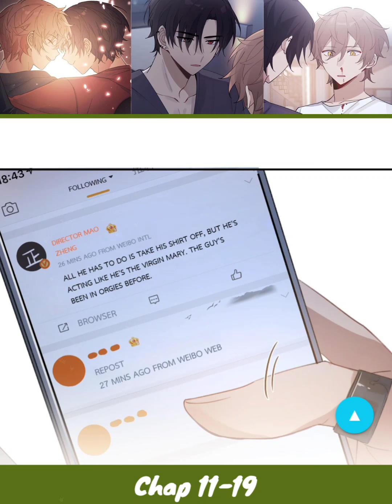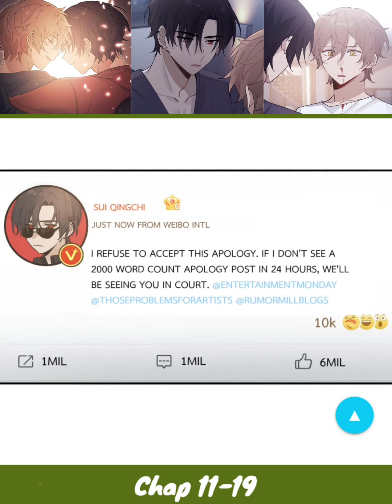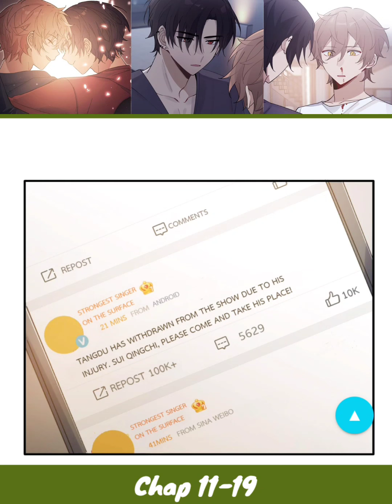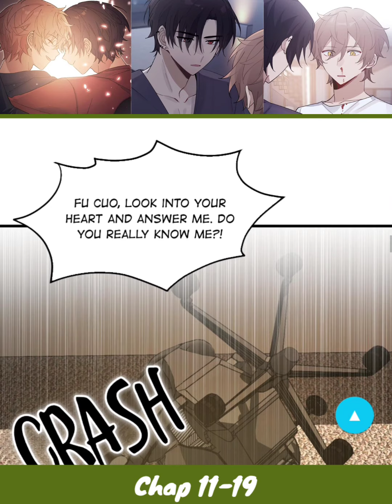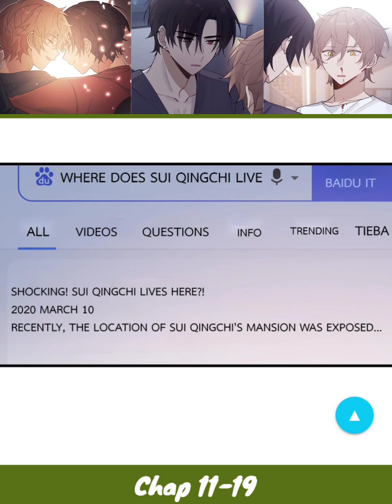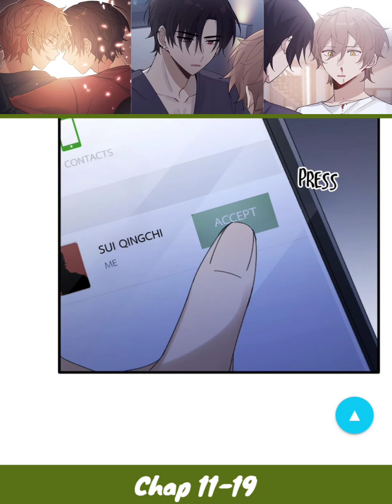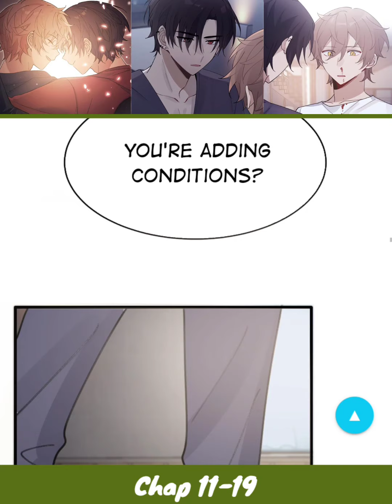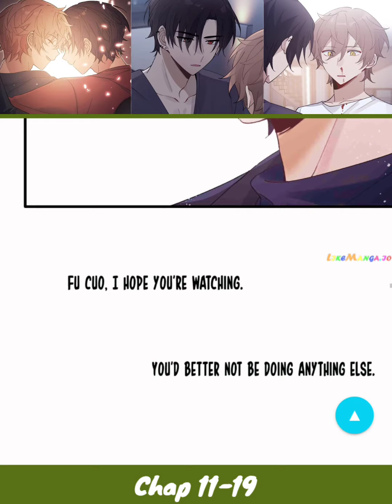Chap 11 - 19 It's my fault, so you're punishing me | Yaoi Manga | Boys' Love